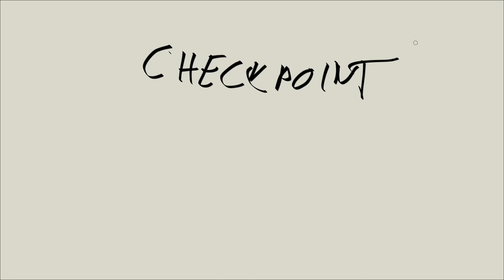Linux Tutorial Series - 24 - Checkpoint